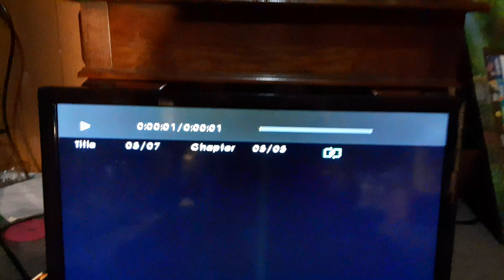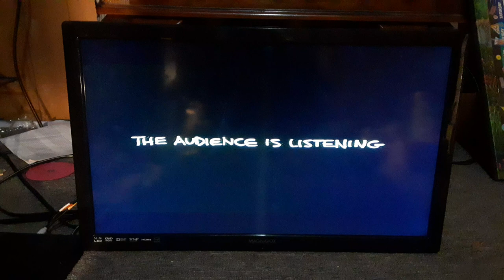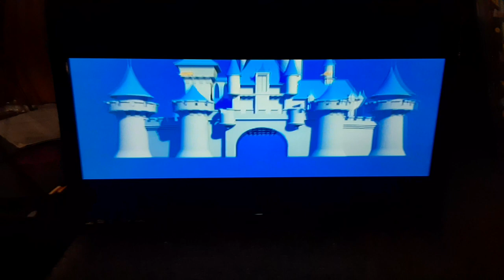Opening To A Bug's Life: Collector's Edition 2003 DVD (Disc 1)